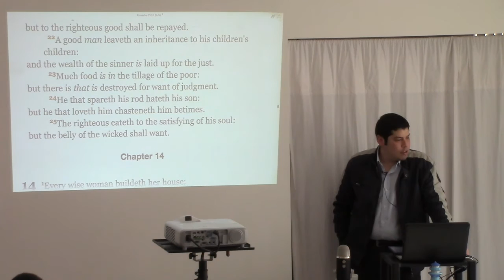Corporal Punishment (Spanking, Smacking) is LEGAL in Australia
Click this link to download a copy of the laws regarding corporal punishment in NSW and know your rights as a parent! -

This is a clip from the sermon entitled "Raising Your Children" preached by Kevin Sepulveda at The Church in Punchbowl on Sunday, 16th August 2015.